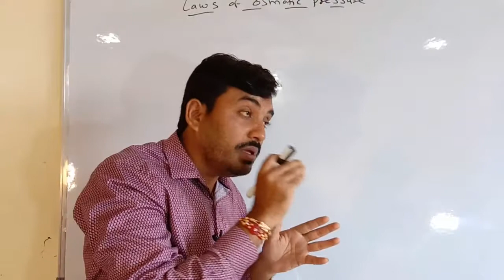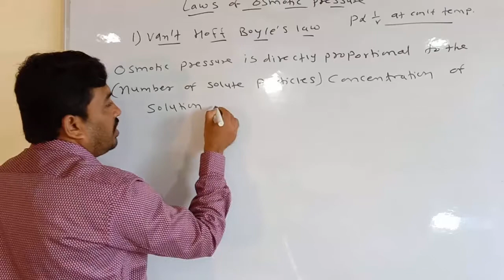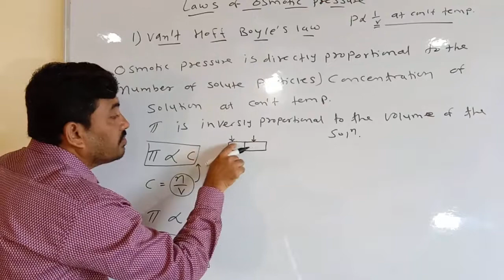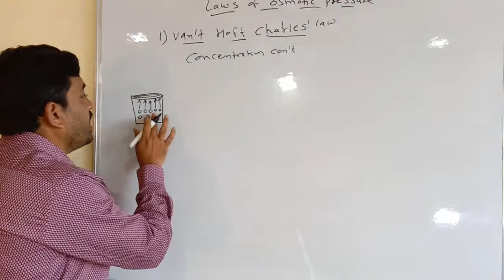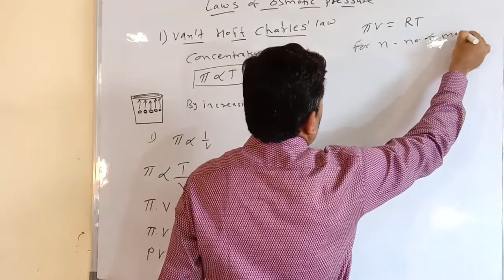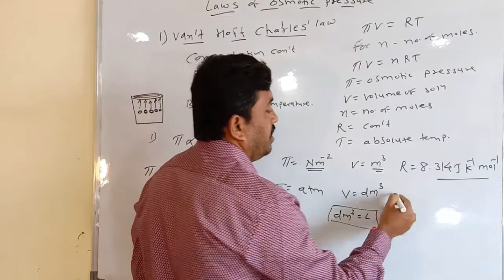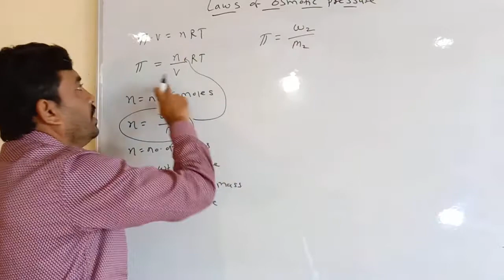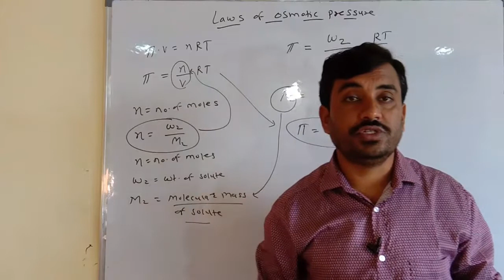Laws of osmotic pressure|Van't Hoff Boyle's law|Van't Hoff Charle's law|Maheshkumar